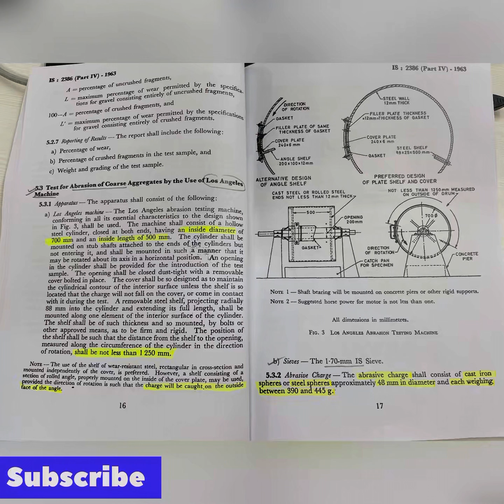Abrasion test of aggregate || abrasion testing by Los angeles machine || aggregate test 2386 part 4